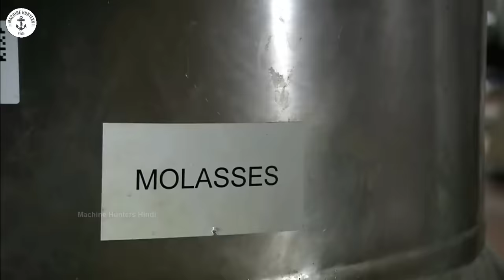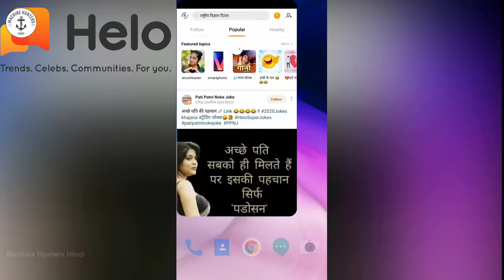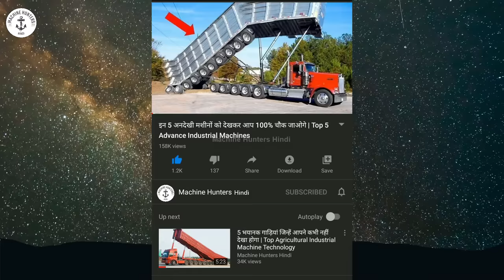इस तरह बनाई जाती है mentos और centre fruit की गोलिया | Chocolate bars producing Factory